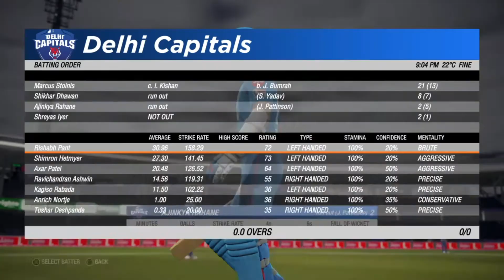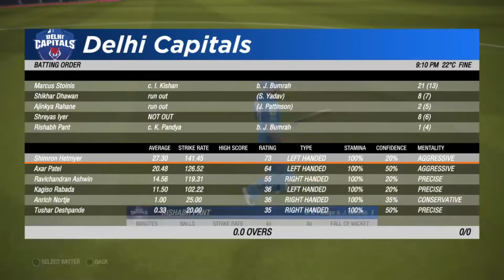Longest 6 on this planet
Final Match IPL